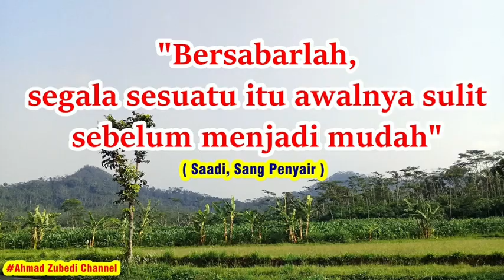10 Tips Untuk Rajin Menabung II Sadar Kaya Auto Kaya#41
10 Tips Untuk Rajin Menabung II Sadar Kaya Auto Kaya
10 TIPS UNTUK RAJIN MENABUNG || SADAR KAYA AUTO KAYA
Berisi tentang:
a. Gunakan kata-kata motivasi yang membuat selalu ingat menabung (hemat pangkal kaya, sedikit demi sedikit lama-lama menjadi bukit)
b. Pisahkan rekening untuk belanja dan khusus untuk tabungan
c. Tentukan satu bulan khusus untuk belanja
d. Gunakan metode tabungan tradisional (celengan)
e. Belajar nulis/buat konten/menanam itu semua adalah tabungan masa depan
f. Lebih sering bawa bekal jika berangkat kerja
g. Buat rumah/tempat tinggal menyenangkan biar gak kepikiran pergi dari tumah (biar hemat)
h. Kurangi konsumsi daging, perbanyak sayur-mayur
i. Manfaatkan potongan harga/promo
j. Tinjau ulang pengeluaranmu

JANGAN LUPA TONTON SAMPAI SELESAI
COOMENT
TEKAN LONCENG UNTUK MENDAPAT NOTIFIKASI
KARENA SELAIN GRATIS DAN TENTUNYA SANGAT BERMANFAAT

“WUJUDKAN HIDUP SEJAHTERA DENGAN PERENCANAAN KEUANGAN YANG BENAR”